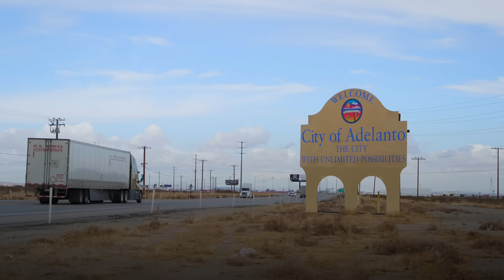High School Construction Teacher Shares His Story - Richard, CA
Richard's students are learning about the career opportunities in solar and battery storage through local projects like Baldy Mesa Solar + Storage. As a teacher, he nows that renewable energy jobs create pathways for the kids he teaches on a daily basis in Adelanto, CA.